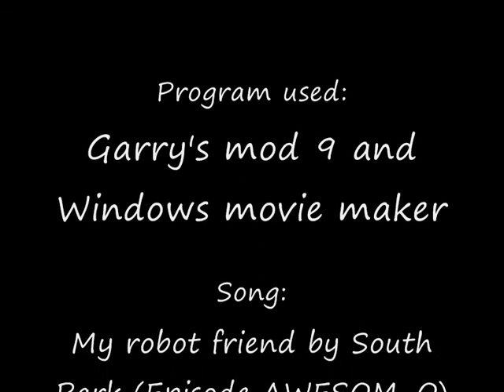My Robot Friend (Dog and Alyx)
Alyx singing a song about her friend :)